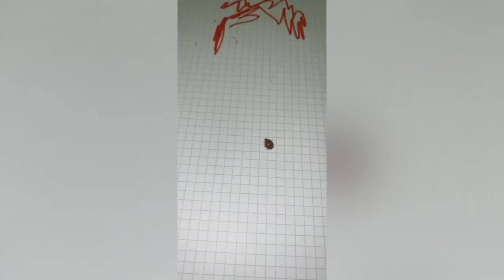Funny animals. The most funny moments with cats and dogs. Animal Sounds. Part 162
Funny Animals Channel - a channel where you will find many of the most interesting funny moments with cats, dogs and other pets for kids.

Maybe you were looking for: cat, cats, dogs, puppies, dogs and cats, funny cats, funny cats, funny cats and cats, cat videos, funny dogs, animals for kids, cute animals, funny moments, best moments, funny videos, animals, animals, funny cats and cats, animals for kids, puppies, cats videos, cat dog, about cats, funny cats, animal sounds, dog videos,  animal funny video, animals funny video